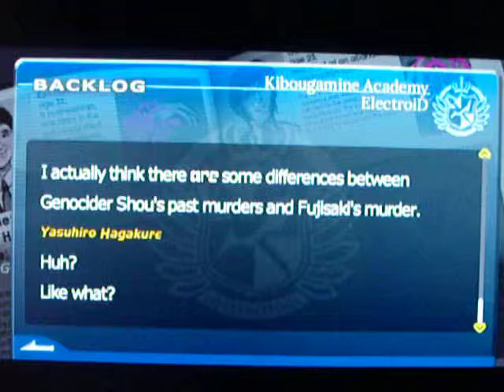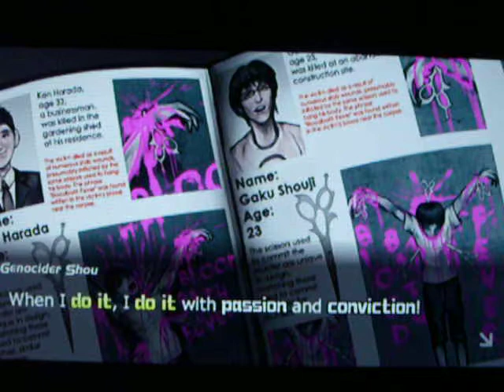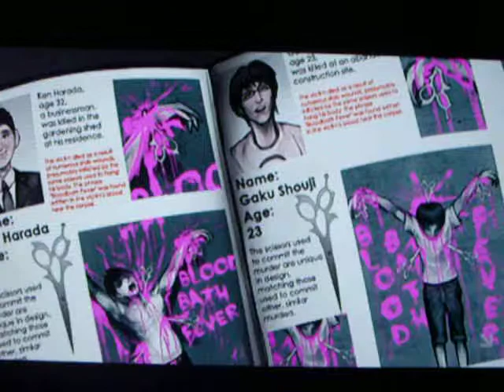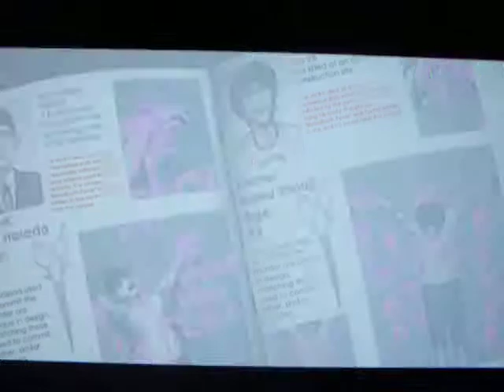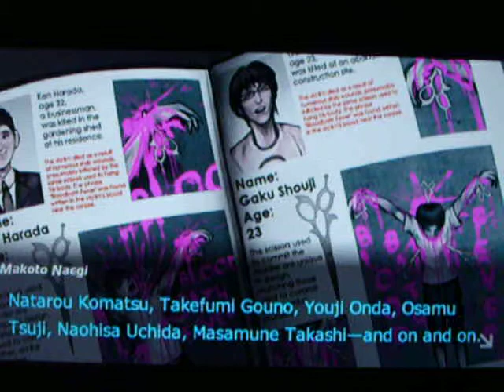Let's play Dangan Ronpa in English Part 66